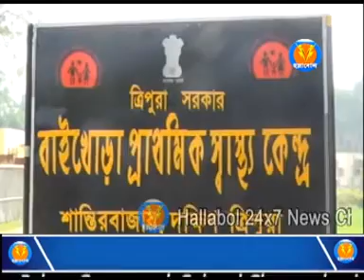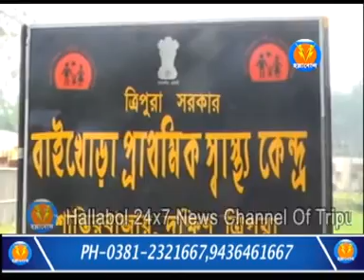বাইকোরা প্রাথমিক স্বাস্থ্যকেন্দ্রের বেহাল দশা